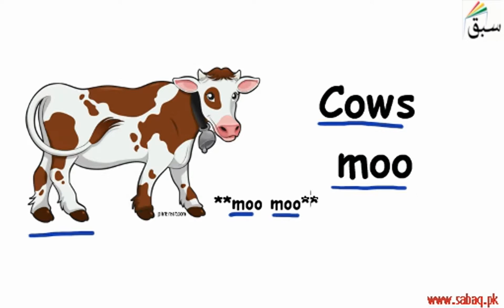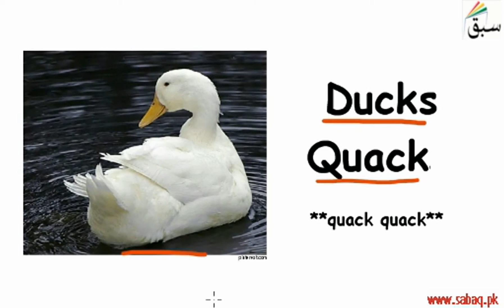Animal Sounds, English Lecture | Sabaq.pk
Animal Sounds
This video is about: Animal Sounds. Practice tests and free video lectures for Physics, Chemistry, Biology, Math’s, Computer Science, English & more subjects are also available at Sabaq.pk. So, subscribe to Sabaq.pk/Sabaq Foundation now and get high marks in your exams.

CLASSES WE COVER AT SABAQ.PK / SABAQ FOUNDATION:

1. KG
2. Class 1
3. Class 2
4. Class 3
5. Class 4
6. Class 5
7. Class 6
8. Class 7
9. Class 8
10. Class 9
11. Class 10
12. Class 11
13. Class 12
14. Class 13
15. Class 14
16. MCAT
17. ECAT
18. CSS

BOARDS WE COVER AT SABAQ.PK / SABAQ FOUNDATION:

1. FBISE
2. Sindh Board
3. KP Board
4. Balochistan Board
5. Cambridge

STUDY MATERIAL WE OFFER AT SABAQ.PK / SABAQ FOUNDATION:

1. Physics Lectures
2. Chemistry Lectures
3. Mathematics Lectures
4. Biology Lectures
5. English Lectures
6. General Science Lectures
7. Computer Science Lectures
8. General Math Lectures
9. Accounting Lectures
10. Statistics Lectures
11. Advance Accounting Lectures
12. Cost Accounting Lectures
13. Practice Tests
14. Physics Practical
15. Chemistry Practical